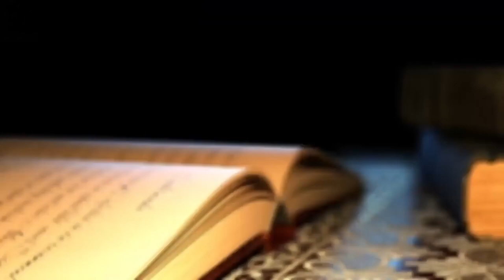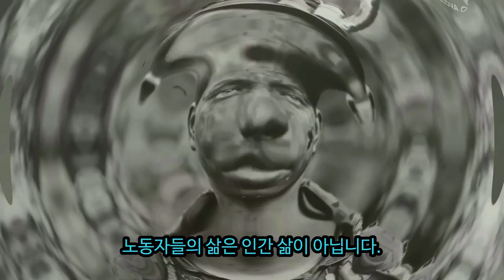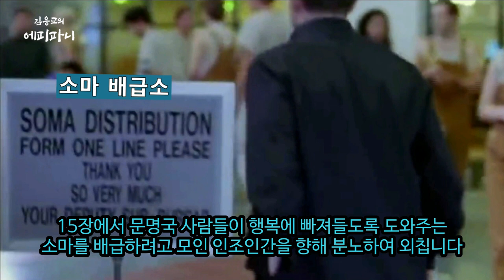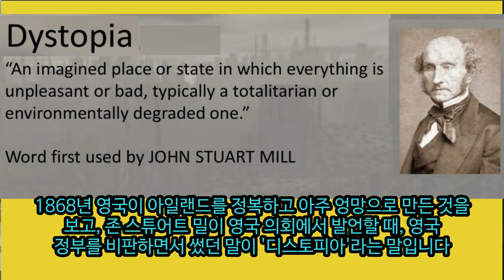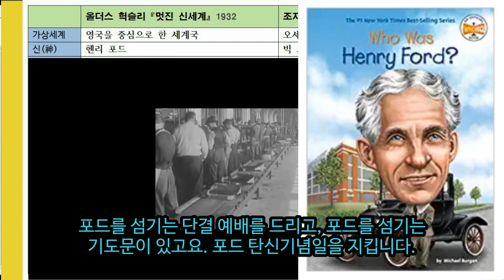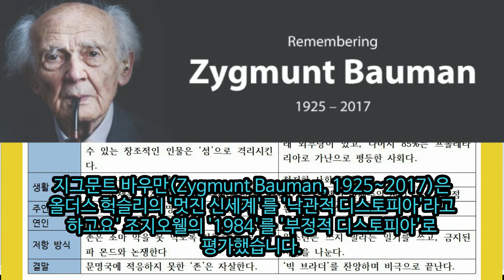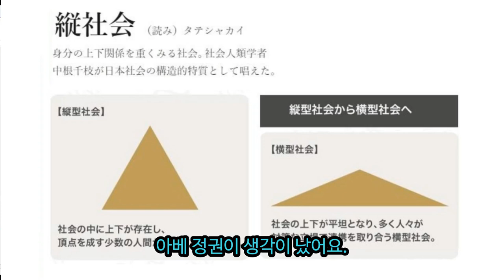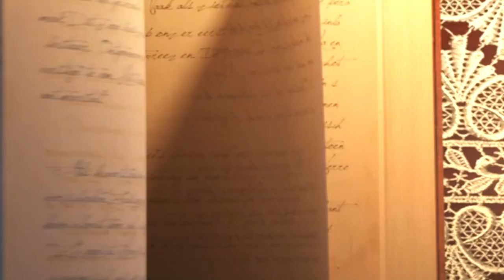4. 코로나 바이러스 시대에 읽는 『멋진 신세계』와 『1984』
코로나 바이러스 시대에 올더스 헉슬리  『멋진 신세계』와 조지 오웰 『1984』의 비교해 봅니다.  그런 나라들이 있는지, 영화 '설국열차'도 잠깐 생각해 봅니다. 건강한 사회를 향해 올더스 헉슬리와 조지 오웰은 어떤 경고를 하는지요.
*** 파놉티콘 시리즈
1부. 벤담의 파놉티콘
2부. 조지 오웰 '동물농장', '1984'와 파놉티콘
3-1부. 헉슬리 '멋진 신세계' 첫 문장
3-2부. '멋진 신세계'와  '1984'